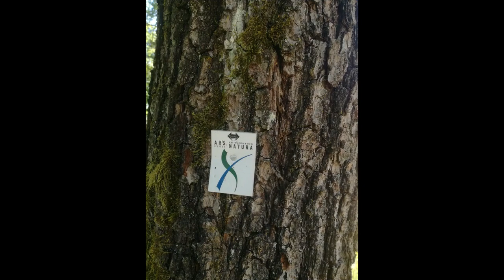Trailrunning in Melsungen/Spangenberg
http//acridator.blogspot.de

Leider wenig Singletrails und sehr viele umgefallene Bäume. Kleterrn durch ein Mikado-Labyrinth.